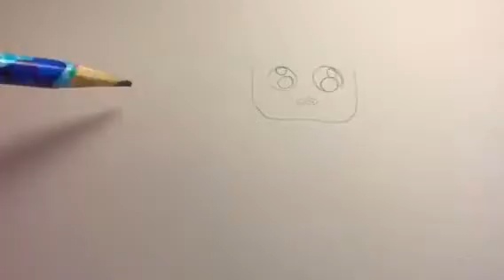Como dibujar Moana bebe kawaii/ Dibujo fácil para niños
Aprende a dibujar a tus personajes favoritos con Petunia de forma divertida.